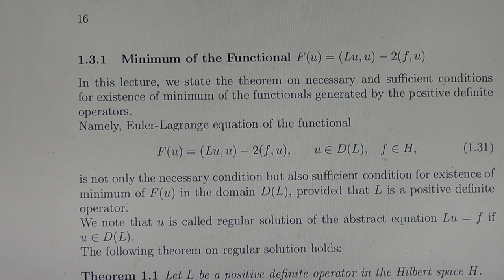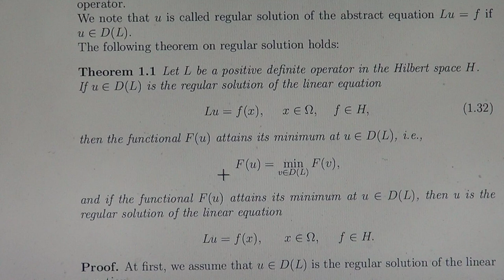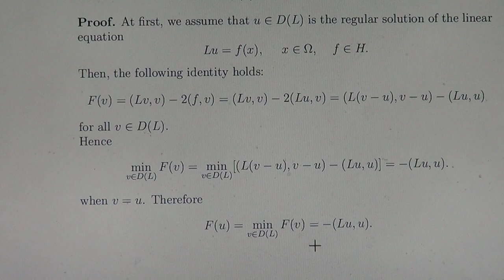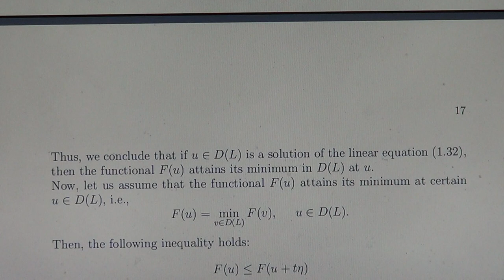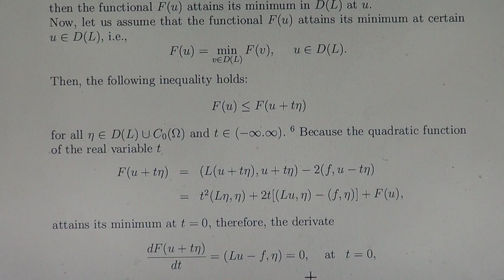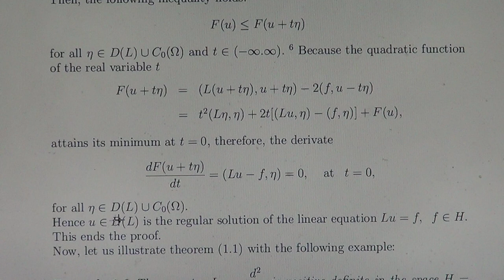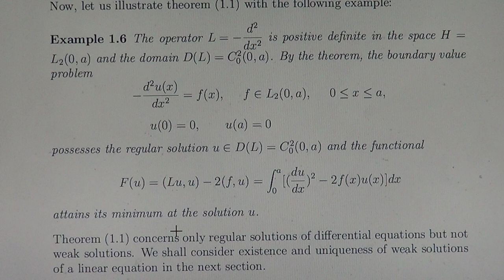Lecture 3b Minimum of the Functional F(u)=(Lu,u)-2(f,u)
Lecture Notes in the course on Calculus of Variations and applications in Differential Equations.